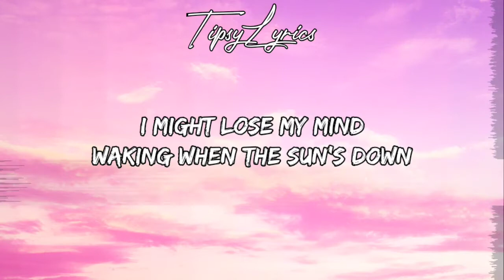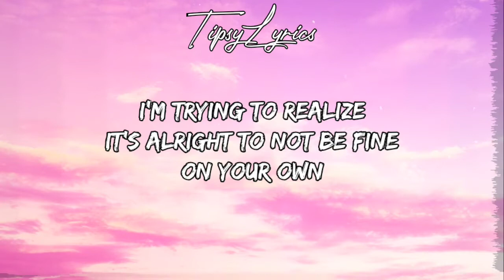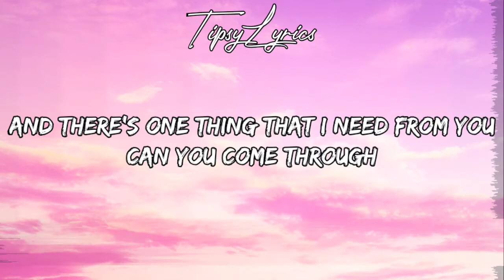comethru - Jeremy Zucker (Lyrics)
💥TipsyLyrics💥

🎶 comethru (Lyrics)
🎤Jeremy Zucker

❗ LYRICS❗

                           "comethru"

It's alright to not be fine